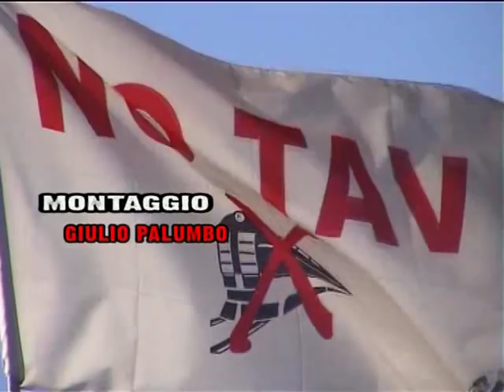Venaus Revolution parte 1 di 2.avi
VENAUS 6 e 8 dicembre 2005 sgombero e ripresa dei prati di Venaus